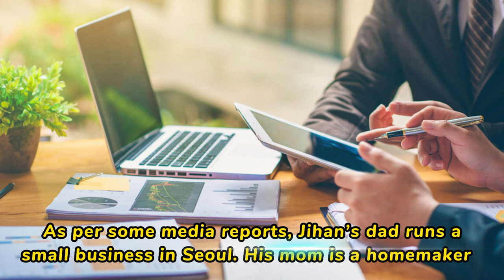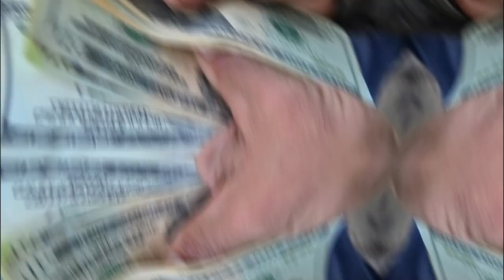Lee Jihan Lifestyle, Death, Girlfriend, Biography, Net worth & More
Lee Jihan  was a famous South Korean actor, k-pop singer, performer, social media influencer, media face, and entrepreneur from South Korea. This amazing artist was famous for participating in season 2 of the famous show Produce 101. As per Wikipedia, he represented Pan Entertainment as a trainee.

Not only this, but he was also a trained k-pop singer and actor. He signed a contract with WIDMAY Entertainment. Besides this, he debuted as an actor in the spring of 2019 in the web drama The Butterfly Dream. As per the reports, Lee was also a theatre artist. Unfortunately, this talented artist died at the age of 24 on 29 October 2022. Scroll down to know more information about Lee Jihan.

Jihan was a talented actor and singer. He was famous for making his appearance in the show Produce 101, where he represented Pan Entertainment as a trainee. Apart from this, he also collaborated with WIDMAY Entertainment. As per his Instagram profile, he was managed by 9AtoEntertainment and 935 Entertainment.

According to the reports, Lee Ji-han died at the age of 24 on 29 October 2022. As per the sources, Ji -han passed away in the Itaewon tragedy. He was managed by 935 Entertainment. After his death, 935 Entertainment shared a post and said:-

According to the reports, Lee Jihan was a talented actor and k-pop singer. He started practicing singing at a very young age. Not only this, but Lee also worked in lots of commercials and theatre plays. In 2019, he made his acting debut with the movie The Butterfly Dream. Not only this, but he rose to fame after participating in the show Produce 101.